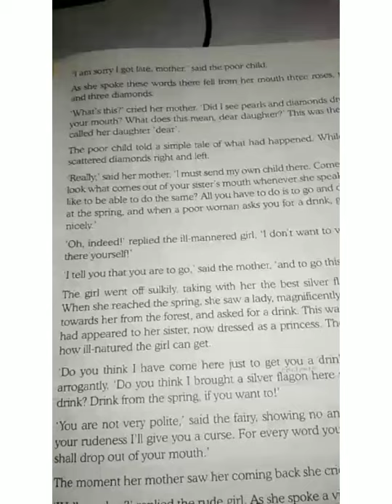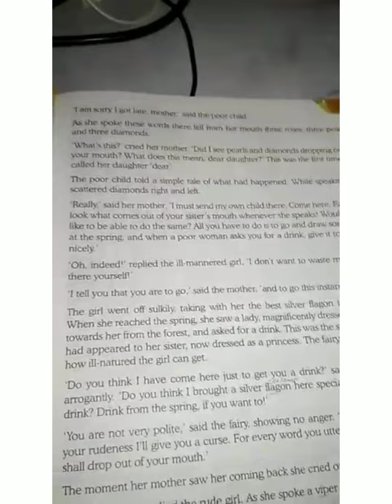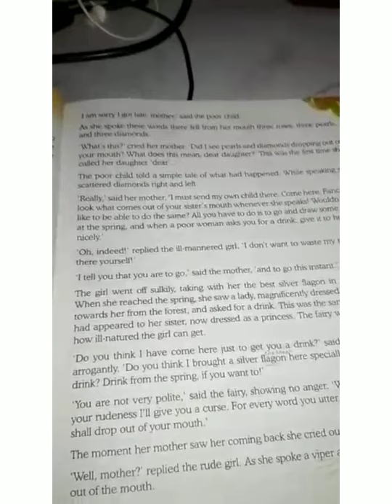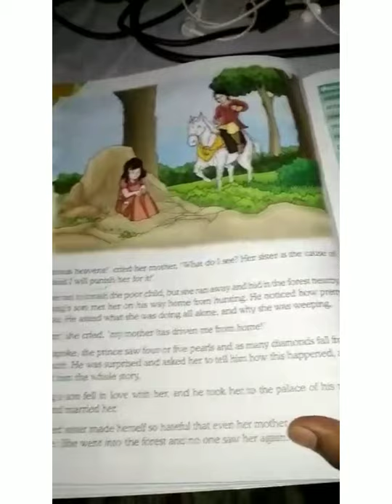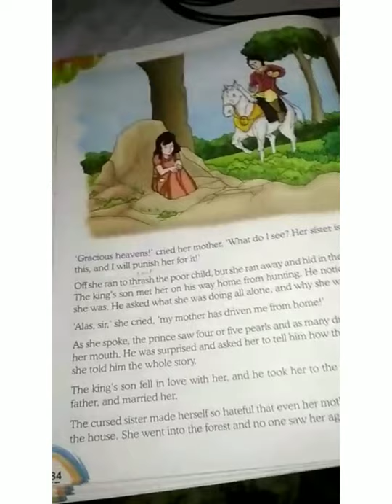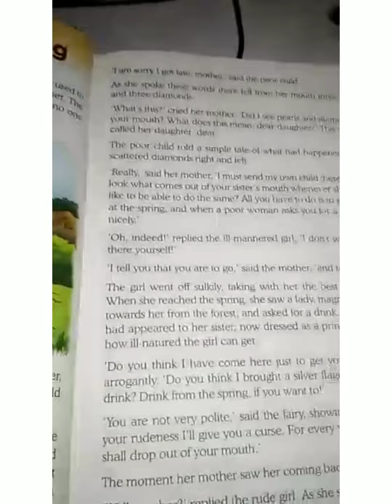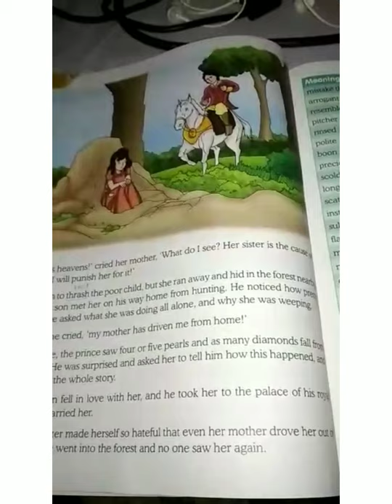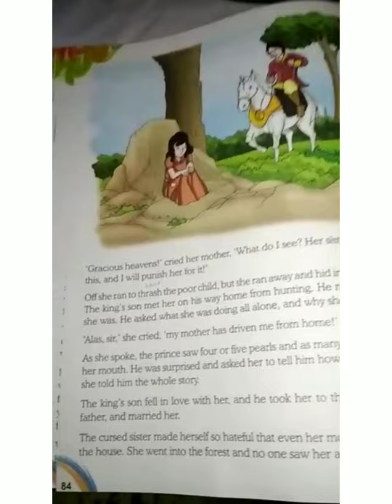Class 3#English Literature Chapter 12 Part 2